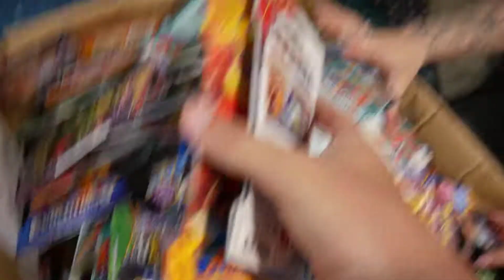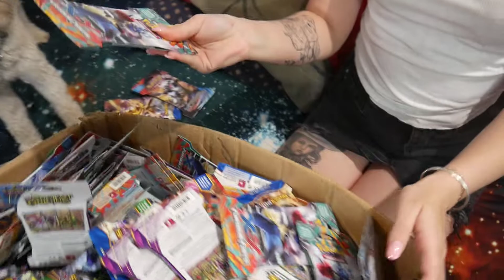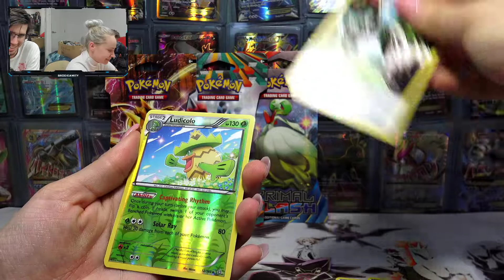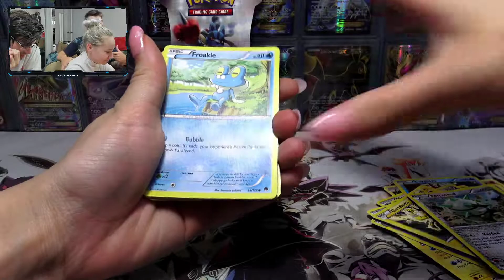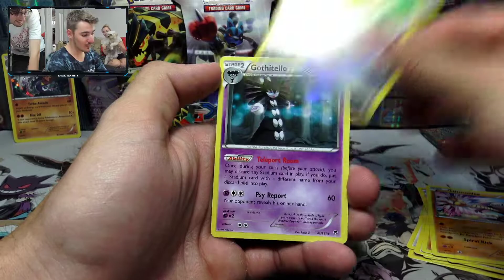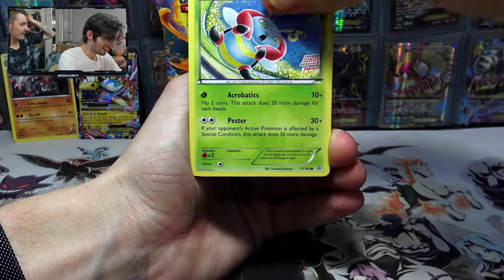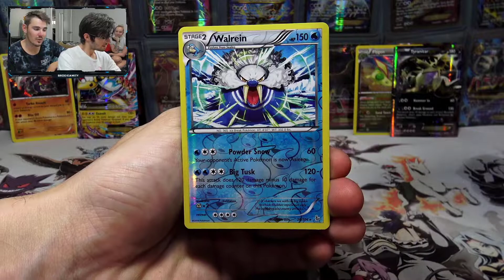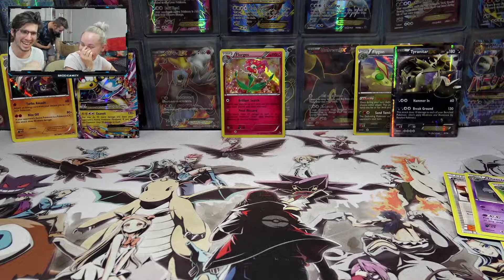WORLDS LARGEST MYSTERY LUCKY DIP POKEMON BOOSTER BOX EVER! Ft. BoosterKings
What's Crackin' YouTube!

▶Send Fan Mail To This Address:
Brodie Pearson
Capalaba, QLD, 4157
Australia

▶Music in today's video was created by one of these awesome content creators: